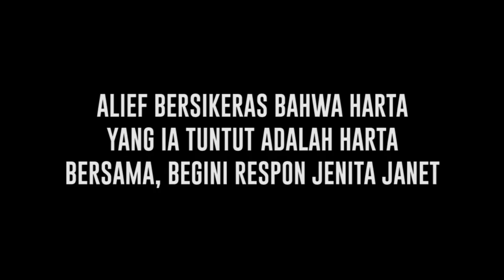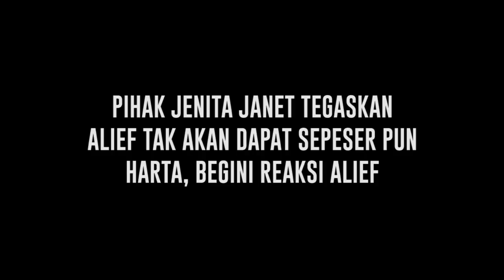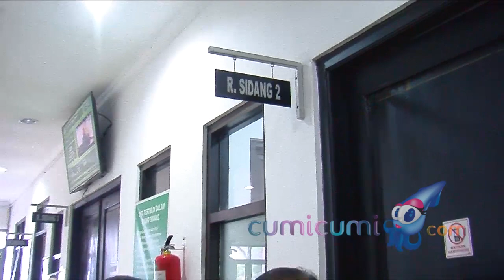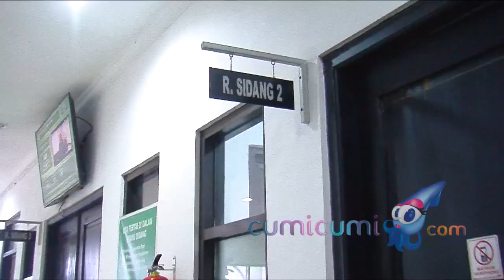Perseteruan Harta Gono Gini Memanas, Jenita Janet Sindir Pedas Mantan Suaminya - Cumicam